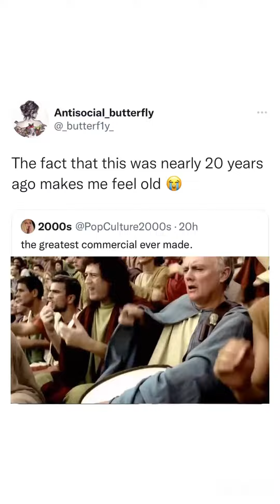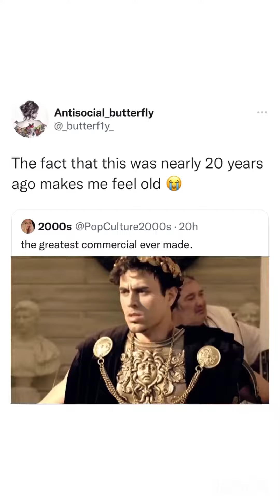I forgot Enrique Iglesias was in this -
SocialDown is the perfect app for downloading TikTok, Instagram, and Facebook videos without watermarks.